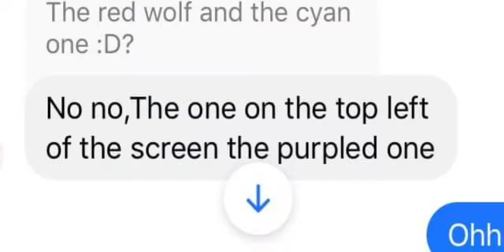Youtuberz Squad duo || Finale || The Twins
So my sister and I asked some friends that doesn't watch our YouTube channel on which YT Squad member looks like a duo. I hope all of you enjoy this final part

Apps used:
Gacha Club
Capcut

Characters:
Diamond Gem Coal
(Your already here)
Circus Stars Army

Peace,love,to the whole world